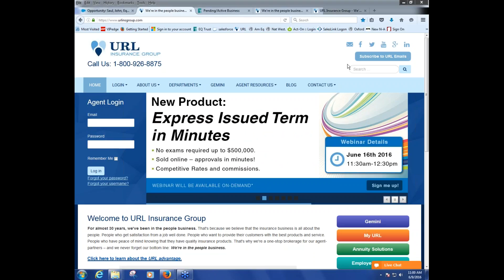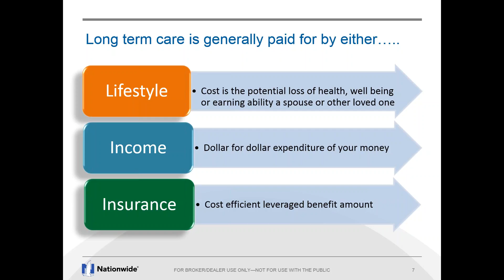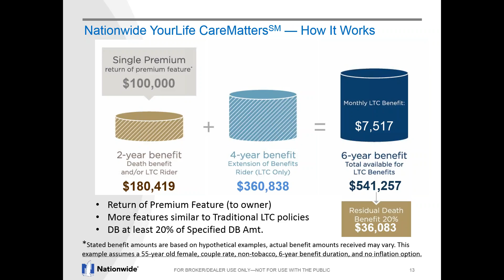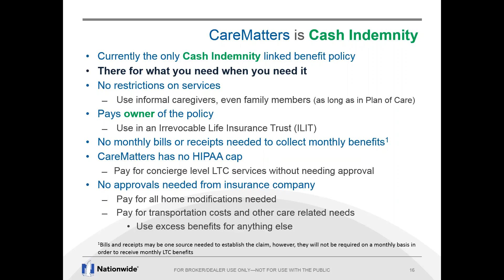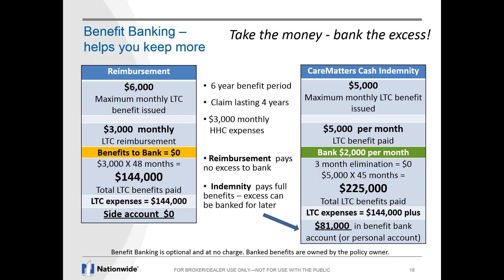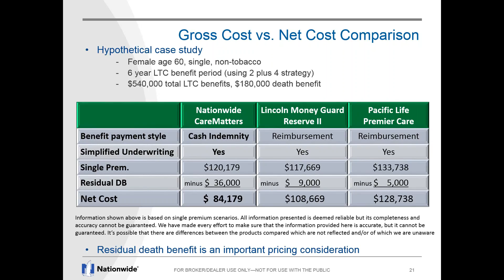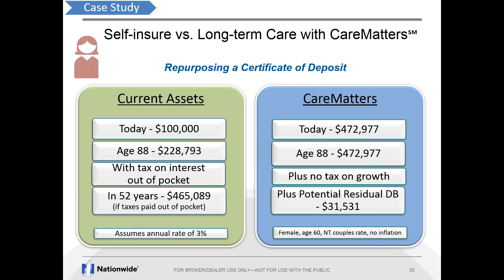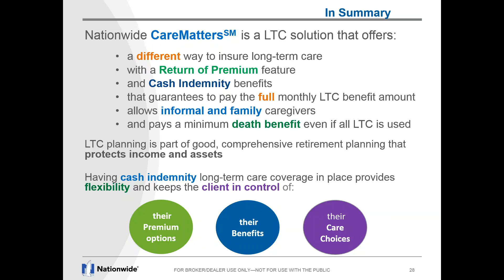New from Nationwide Discover Single Premium Life with LTCi Options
Discover the secrets of building your business with Single Premium Life(SPL) with Long Term Care (LTCi) options and offer your clients something completely unique. Watch our informative video with Jon Thomas of Nationwide to discuss their SPL with LTCi product, CareMatters.

You will learn about:
- What CareMatters is and how it works.
- Market opportunities to grow your LTCi business.
- Who are your target clients.
- Sales positioning and ideas.
- Register now to get started learning how you can expand your SPL with LTCi business opportunities.